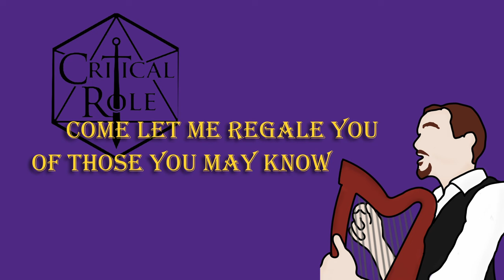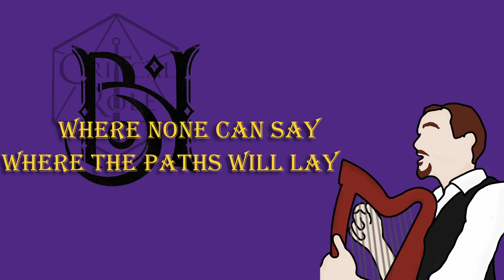Head Up! (A Critical Role Tribute)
Started working on this at the beginning of Campaign 3, genuinely surprised how well the lyrics aged